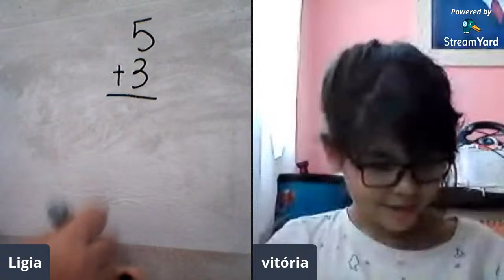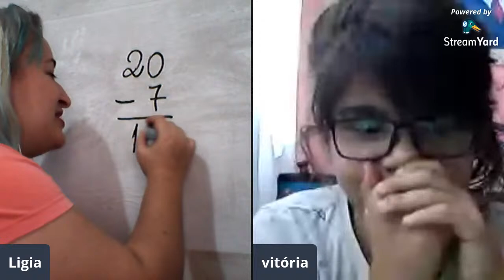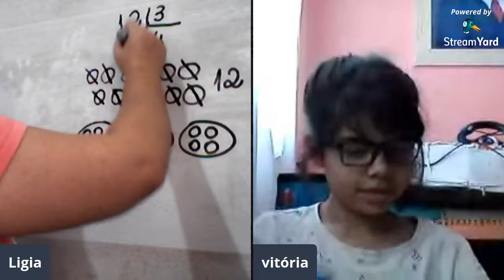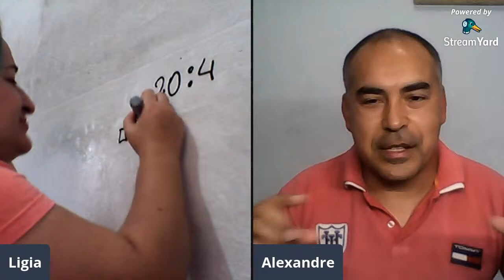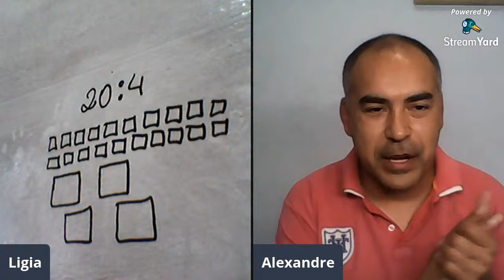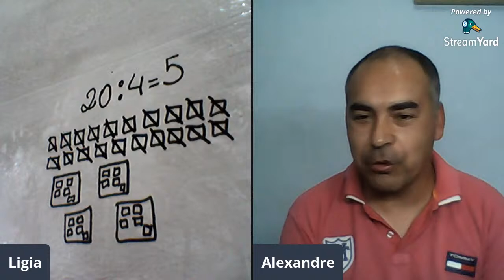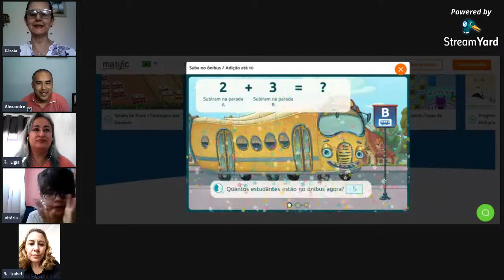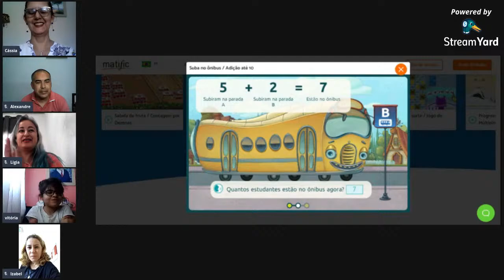Aula interativa 1º,2º,3º e infantil